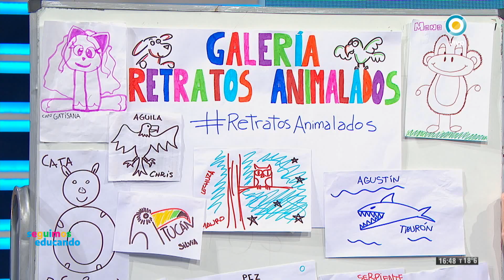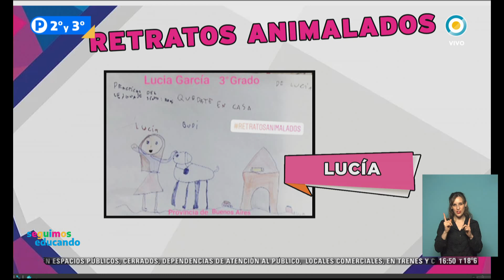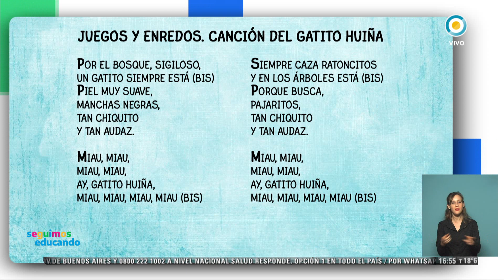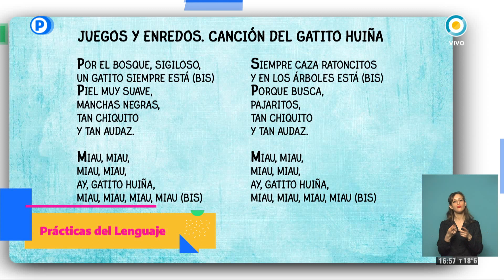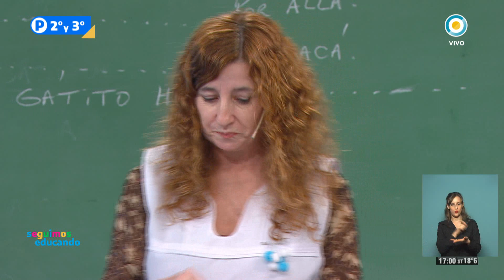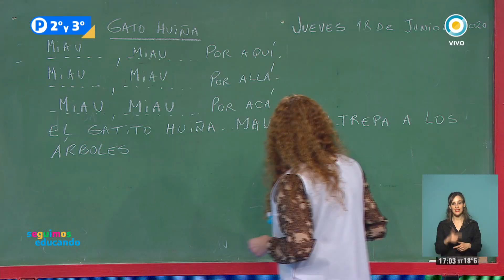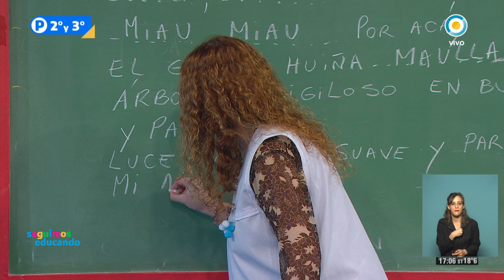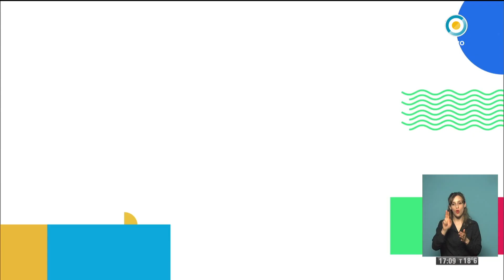Prácticas del lenguaje: El gato Huiña - Seguimos Educando